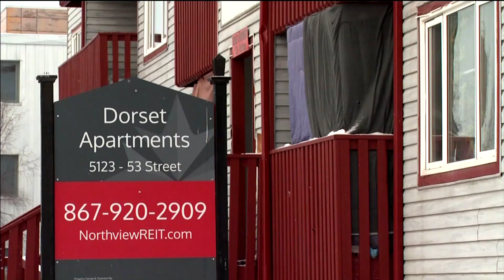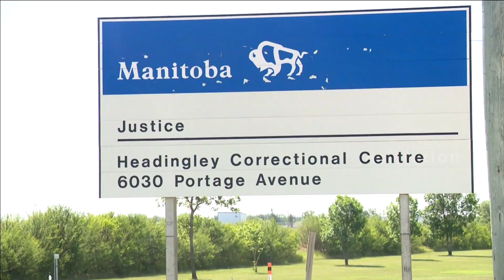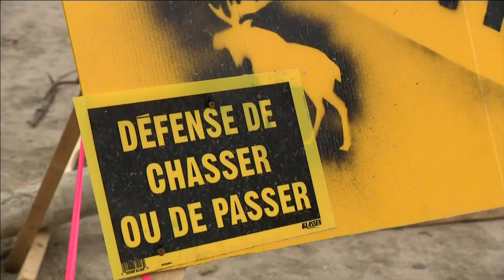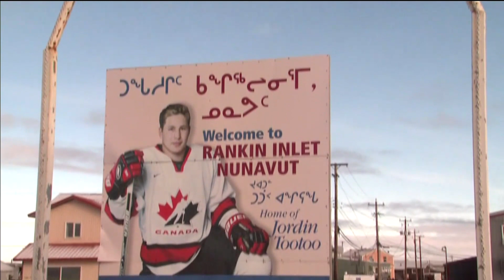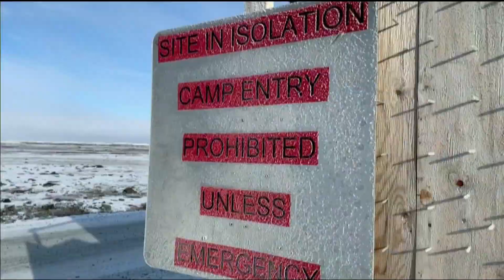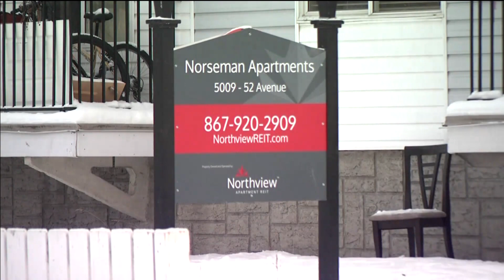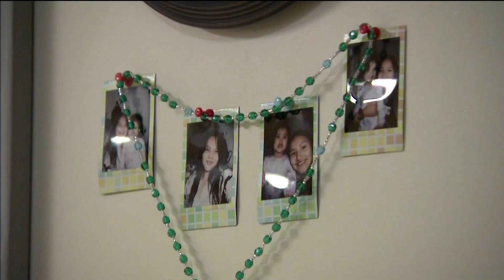APTN National News November 18, 2020 – Solitary confinement of COVID-19 inmate, Record case numbers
Tonight on APTN National News: An Ojibwe mother says her son was put into solitary confinement after testing positive for COVID-19 in a Manitoba jail.

Record numbers of COVID-19 cases are being reported across Canada.

Trudeau questioned on his government’s stance on systemic racism.